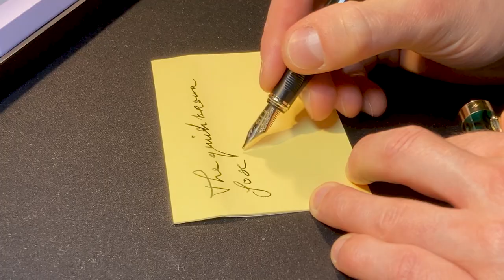What To Actually Write With Your Fountain Pen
Now that you have a fountain pen, let's clear up some misconceptions about what to write with it.